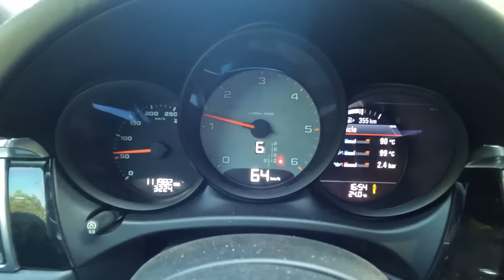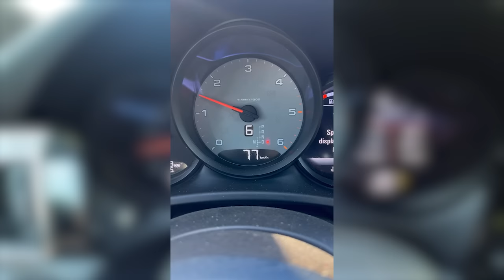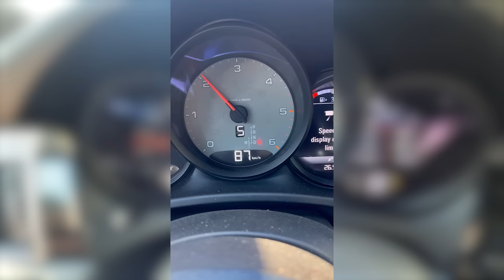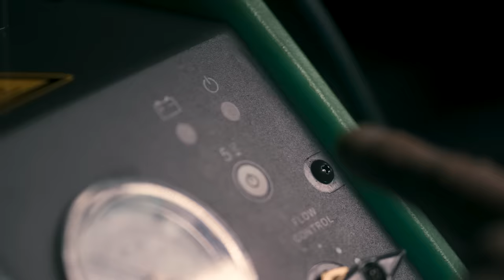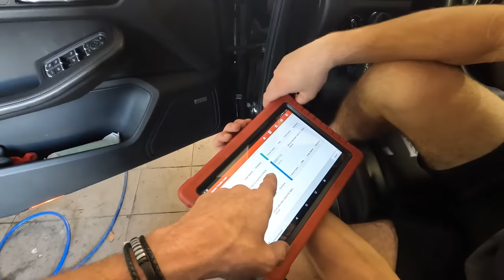DLACZEGO MAMY TAK BRUDNE DOLOTY I FILTRY?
🚗Dzisiaj vlog z życia na warsztacie i trochę spraw związanych z lotnictwem! 🚗

Skórzewska 14A
62-081 Wysogotowo